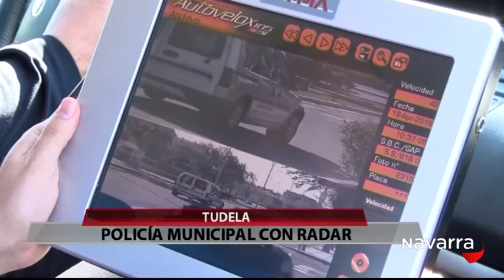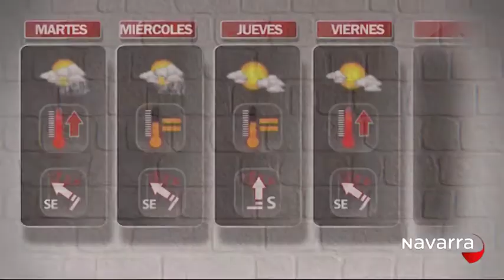Me Importas Tú 18 abril 2016 Parte 4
Reportaje sobre la presentación de la colección primavera-verano en el Centro Comercial y de Ocio Itaroa.
Consejos para combatir las alergias con la doctora Aurora Garre, asesor médico de Cinfa.